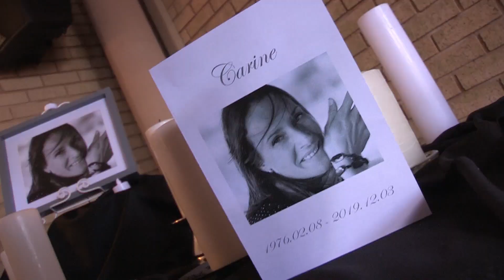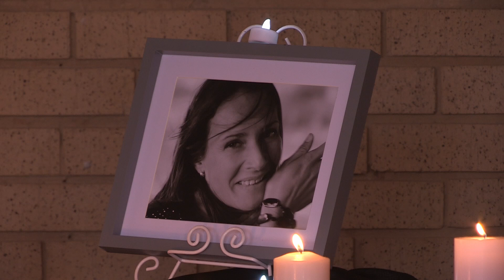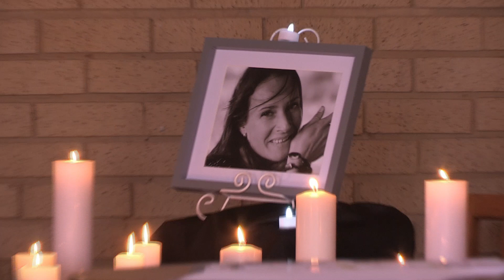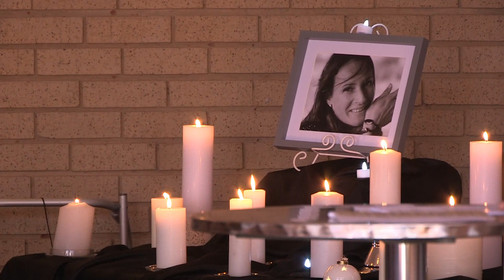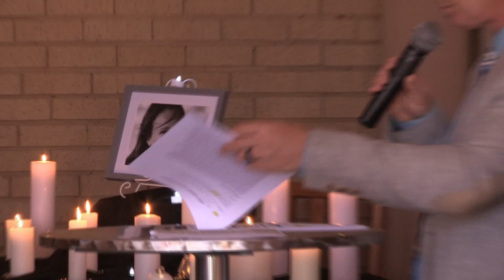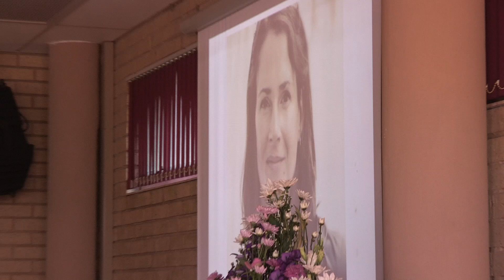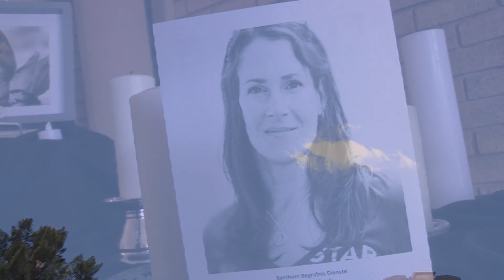CARINE 1976-2019 YOUTUBE